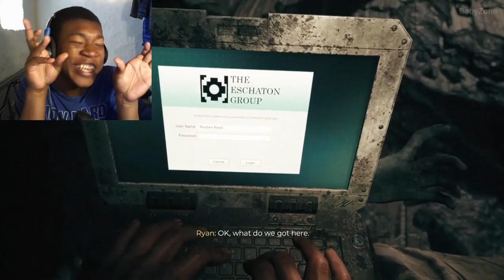All Zombies And Monsters Intros - Dead Island 2 2023 REACTION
All Zombies And Monsters Intros - Dead Island 2 2023